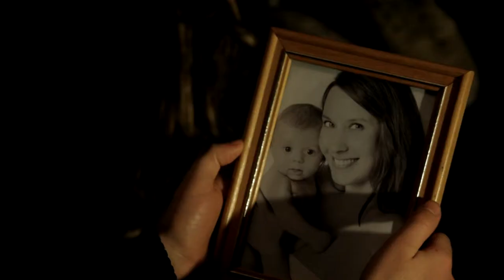Toby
Year 12 Media final
Balwyn High School
2012

Story of a boy. A little boy. A little Toby boy who struggles to separate reality and delusion